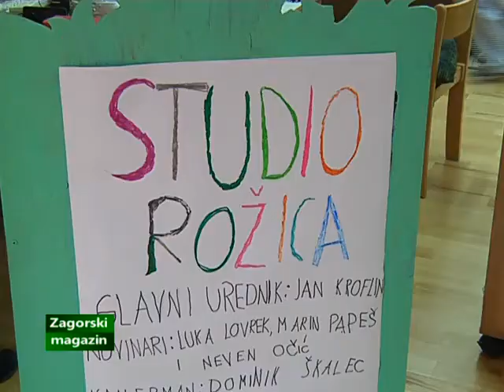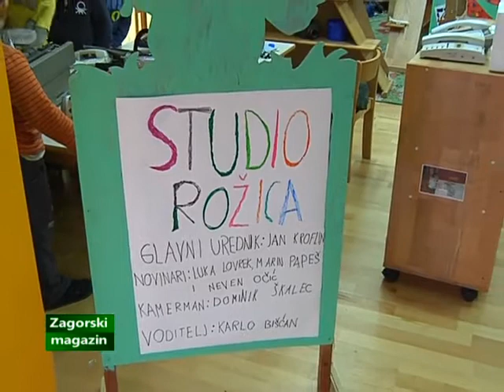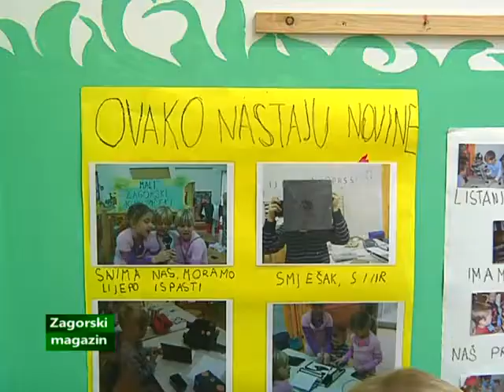Vrtić Rožica u Velikom Trgovišću - Zagorski magazin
Jedno prijepodne proveli smo u društvu polaznika Dječjega vrtića Rožica u Velikome Trgovišću i njihovim tetama. Ovaj put mališani su bili u ulozi novinara.